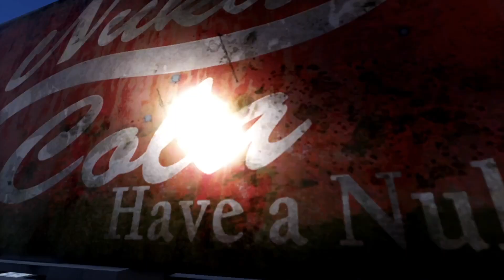Iron Man Battlegrounds Trailer 2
Experience being Tony Stark in Roblox!